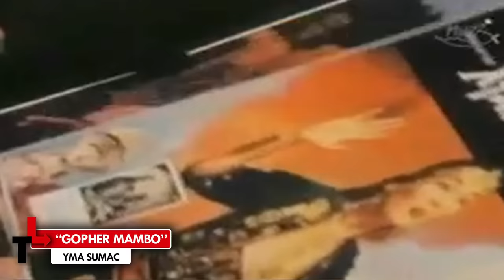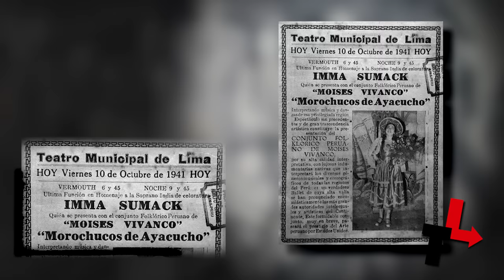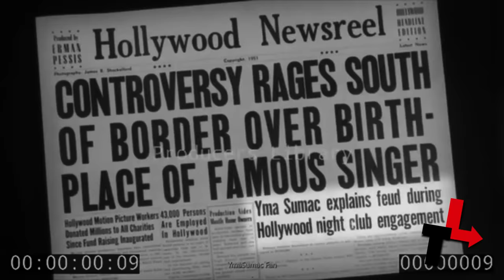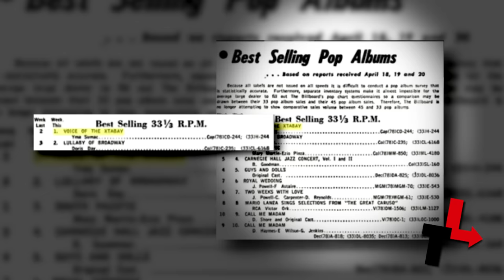YMA SÚMAC, DEJÓ SU PAIS POR NO RECIBIR APOYO Y SE CONVIRTIÓ EN LA MEJOR VOZ DEL PLANETA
Se han escrito innumerables páginas sobre el trato indiferente que tuvo el Perú con ella. De esa relación fría y distante que, finalmente, llegó a buen puerto la tarde del 2 de mayo de 2006. Sí, ese día, Yma Súmac, volvió al país para recibir la Orden El Sol en grado de Comendador. De esa manera, el gobierno intentaba saldar una deuda histórica con una mujer que había logrado poner los ojos del mundo en la cultura peruana. Mucho antes que Gastón, Juan Diego Flores o Vargas Llosa.

0:00 Inicio
1:44 ¿Cuándo y dónde nació Yma Súmac?
1:59 ¿Cómo se inició Yma Súmac en la música?
3:22 ¿Cómo conoció Yma Súmac a Moisés Vivanco?
4:32 Debut de Yma Súmac en Buenos Aires
5:07 Boda de Yma Súmac con Moisés Vivanco
5:35 Nacimiento de la agrupación "Inca Taky"
6:04 "Voice of the Xtabay", álbum más famoso de Yma Súmac
8:28 ¿Cómo se hizo conocida Yma Súmac?
9:15 Debut de Yma Súmac en Broadway y estrella de Hollywood
10:21 ¿Cuántos discos vendió Yma Súmac?
10:26 ¿Yma Súmac tuvo denuncias sobre su voz?
11:21 ¿Por qué Yma Súmac se nacionalizó estadounidense?
12:52 Yma Súmac y su fusión musical con el disco "Mambo!"
13:41 ¿Infidelidad de Moisés Vivanco a Yma Súmac? y reconciliación
14:43 Relanzamiento de Yma Súmac en la Unión Soviética
15:32 Divorcio definitivo de Yma Súmac y Moisés Vivanco
16:09 "Miracles" de Yma Súmac e inclusión de rock and roll
16:32 Pequeño retiro de Yma Súmac
17:31 ¿Cómo se reconcilió el gobierno peruano con Yma Súmac?
18:10 ¿Cuándo partió la cantante Yma Súmac?
19:12 Yma Súmac: ícono e inspiración en la actualidad